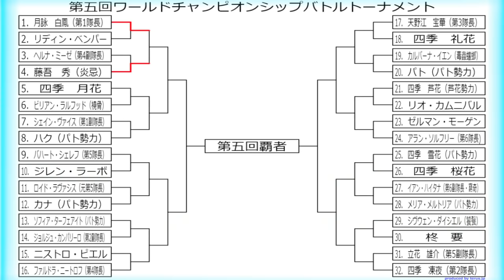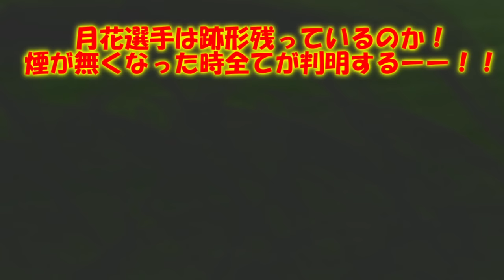専属神篇第三幕～東京異変～EP3～WCBT First Round～150話「再挑戦！月花VSビリアン、創成と破壊」